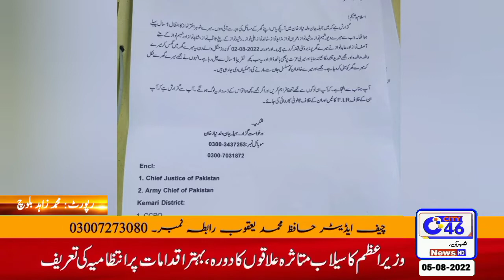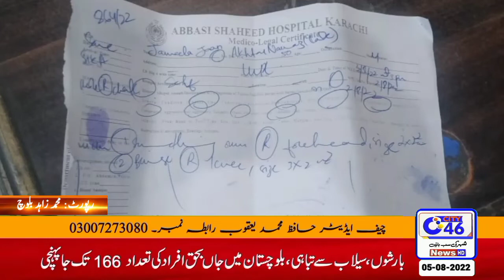City46 Newsچینل کو دنیا بھر سے نمائندگان کی ضرورت خواہش مند افراد رابطہ کریں نمبر ڈسکرپشن میں ہے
Video from Absolutely Not